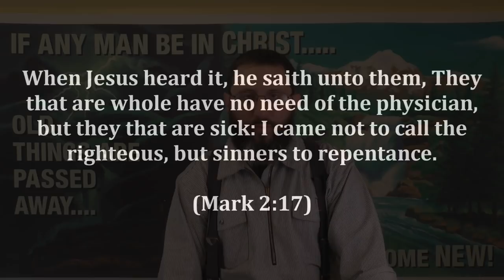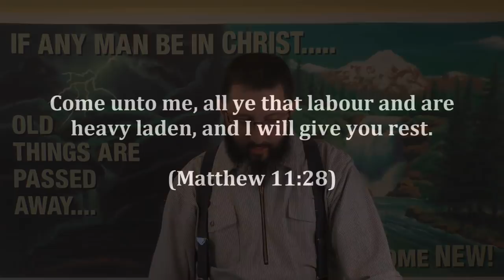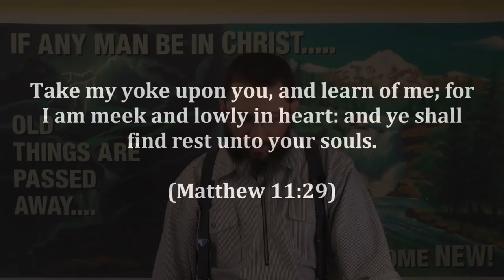CSOLP20: Stop Cramming Your Beliefs Down My Throat!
Another "classic" used by lost people who love their sin, and don't want to be "cured"!